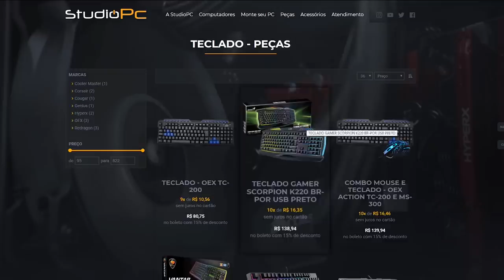FIQUEI SOZINHO NO FINAL, MAS CONSEGUIR HONRAR NO FREE FIRE